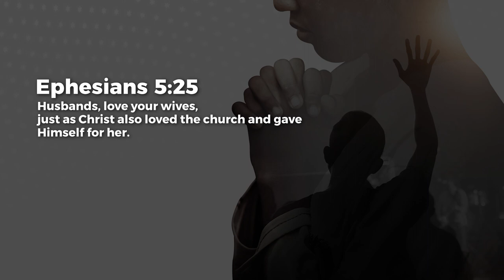Ready To Love - Ashish Raichur | Daily Devotion, October 07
Today's Daily Devotional: Ready To Love